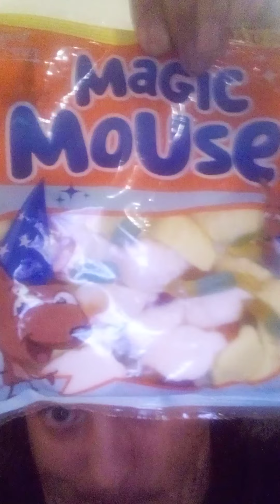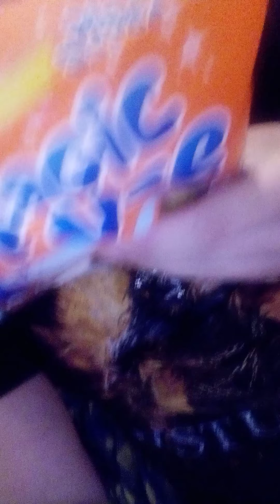RUSHGERM - magic mouse sweet corner